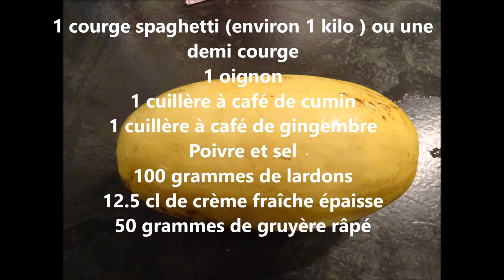COURGE SPAGHETTIS LARDONS DUCOIN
Des spaghettis légumes avec des lardons et de la crème fraîche. La courge est très bonne. Bonne préparation.